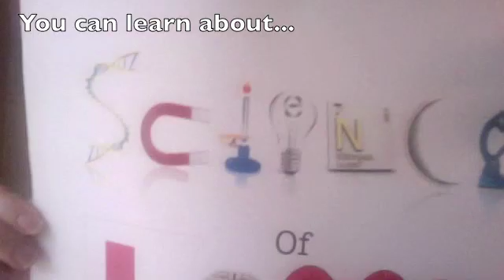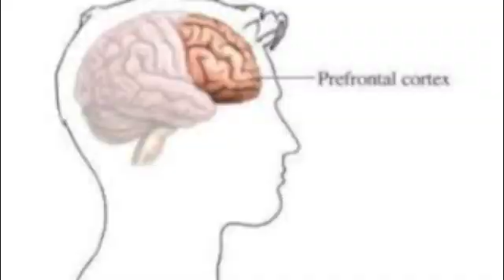Science of Love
This is an introductory video for the science of love. Dawn Maslar explores the latest scientific findings in the Science of Love. Learn about attraction and the four stages of love. All love begins with lust, but not all lust turns into love. Learn what happens to the brain, the neurotransmitters are present and how we fall in love. Also, learn that love is a form of temporary insanity.